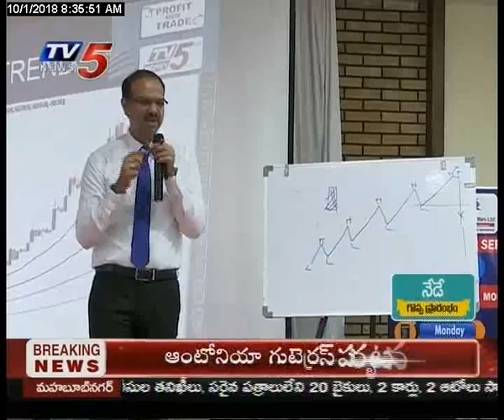Technical & Fundamental Workshop @ Hyderabad - Sep 2018